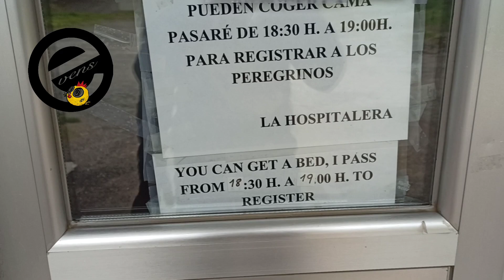(Mi Camino de Santiago Primitivo) Etapa 5, fonsagrada - Cadavo Baleira.